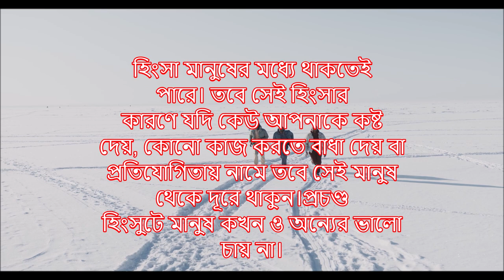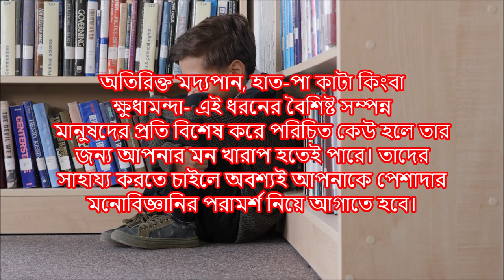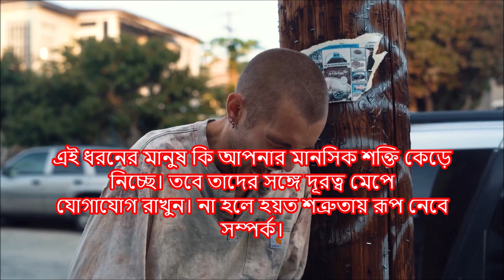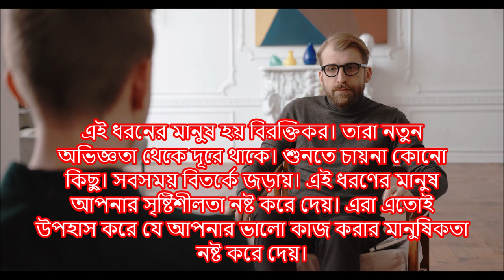জীবনে সফলতার জন্য যাদের থেকে সারা জীবন দূরে থাকবেন ! Successful ! Achievement ! Success People !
For your own good, stay away from them for the rest of your life.
Self-Improvement
# Compassionate people
# Impersonatedpeople
# Selfdestructivepeople
# Aggressiveattitudepeople
# Thosewhounderstandmore
# Liar
# Oilman
# Arrogantpeople
# Mockingpeople

Compassionate people.
Impersonated people.
Self-destructive people.
Aggressive attitude people.
Those who understand more.
Liar.
Arrogant people.
Mocking people.
Oil man.
Who is Compassionate people.
Who is Impersonated people.
Who is Self-destructive people.
Who is Aggressive attitude people.
Who is Those who understand more.
Who is Liar.
Who is Arrogant people.
Who is Mocking people.
Who is Oil man.
How to Improve My-self.
Who is the valuable person in your life.
How to Improve Your-self.
How to change your real life.
Bangla best Motivational Video.
Best Motivational Video Bangla.
How to Motivate My-self.
Valuable person in your life.
How to find out valuable person in life.
Most valuable person.
Most important person in your life.
Important person in your life.
Best Inspirational Video.
Best Inspirational Video in your life.
Bangla career Tips.
Best Career tips Bangla.
Why is She the Most Important Person in Life.
Powerful Steps for How to Change Your Life.
How can I change my life.
What is the fastest way to change your life.
Ways to Change Your Life for the Better.
How to change your Mind.